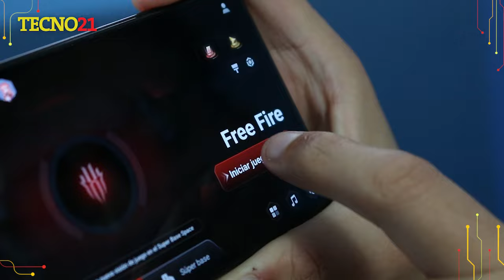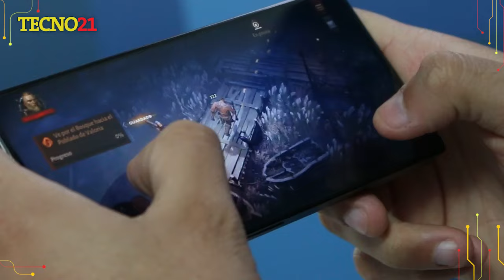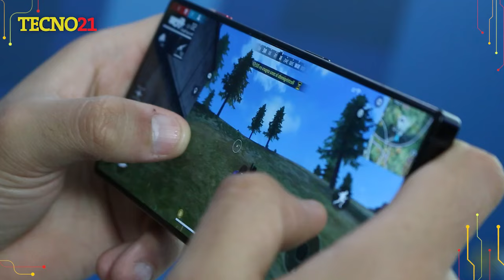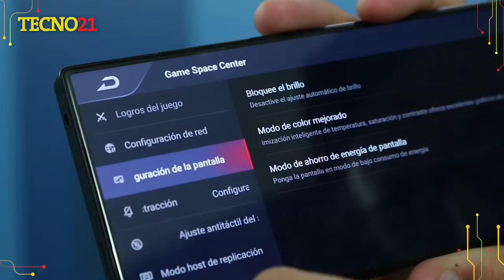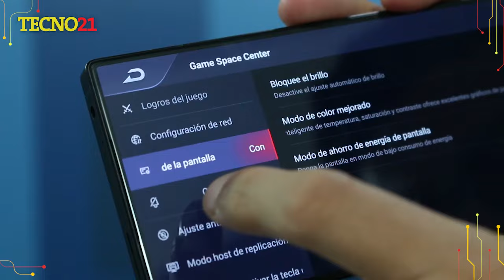Red Magic 8S Pro: Un monstruo en rendimiento exclusivamente para jugar VIDEOJUEGOS Tecno21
Conoce el Red Magic 8S Pro: Un monstruo en rendimiento exclusivamente para jugar videojuegos

De aspecto llamativo y futurista, con un cuerpo robusto y diseño plano e industrial que se aleja de las delgadeces de otros equipos pretenciosos, este smartphone de ZTE busca remarcar el principal motivo de su existencia: ser un equipo para jugar.

Conócelo en esta nueva edición de Tecno21 en p21tv